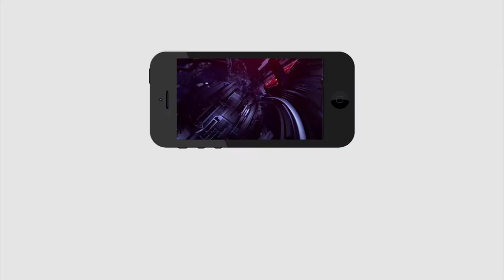జగన్ అనే నేను.... మీ పిల్లల చదువు నాదీ బాధ్యత